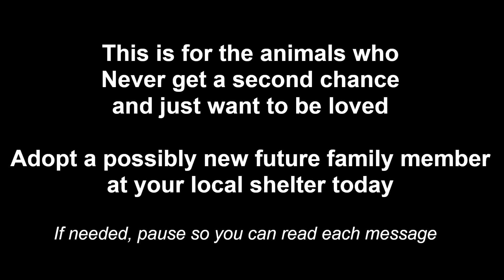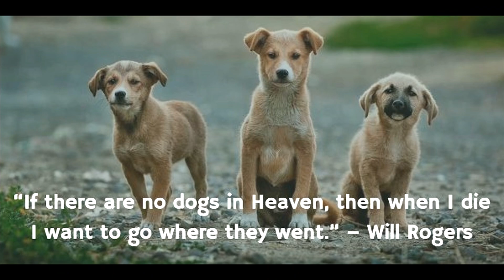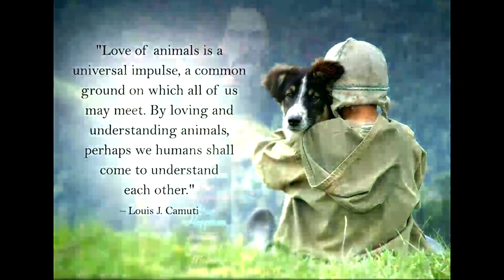Save a friend - See You Again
I worked on this as a tribute and they need our help, visit your local animal shelter to save a life asap.